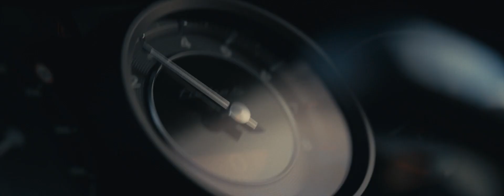BRABUS 900 Rocket R